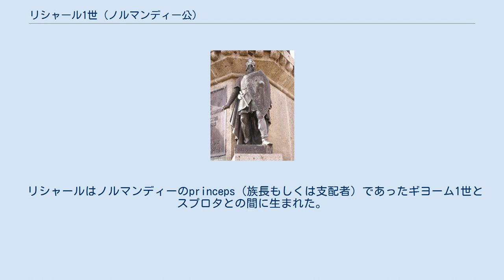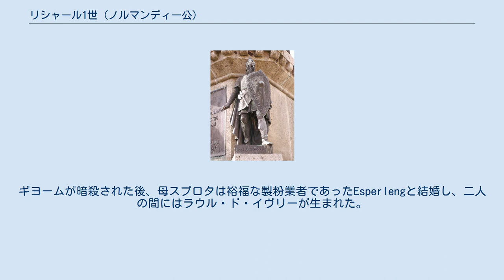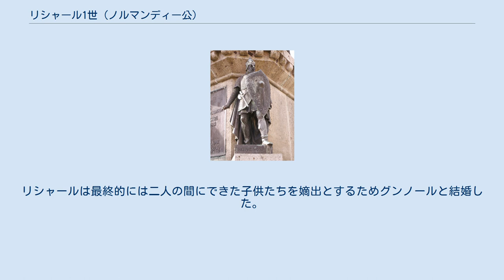リシャール1世 (ノルマンディー公)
リシャール1世（フランス語：Richard Ier, 933年8月28日 - 996年11月20日）は、ノルマンディー公（在位：942年 - 996年）。
無怖公（Sans-Peur）といわれる。
 サン＝カンタンのデュドンはリシャール1世より『ノルマンディー公の歴史（De moribus et actis primorum Normanniae ducum）』を書くよう依頼され、その中でデュドンはリシャール1世のことをDuxと呼んでいるが、この語はリシャールの戦場における強い指導力を表しており、公爵という地位を表したものではないかもしれないとも考えられている。
リシャールはノルマンディーに封建制を導入、もしくは拡大させ、治世の終わりには有力な地主たちは封土としてそれぞれの領土を保持することになった。
 リシャールはノルマンディーのprinceps（族長もしくは支配者）であったギヨーム1世とスプロタとの間に生まれた。
母スプロタはブルトン人で、戦争のときに捕えられた後、ギヨーム1世の側室となった。
また、リシャールはロロの孫にあたる。
942年12月17日に父ギヨームが暗殺されたとき、リシャールは10歳ほどであった。
ギヨームはこの息子の誕生をリオウフ（Riouf）との戦いとヴァイキングの反乱の後に聞かされたが、息子の存在はギヨームが息子に会う数年後まで秘された。
ギヨームとリシャールが初の対面を果たし、後継者として公表した後、ギヨームはリシャールをバイユーに送り、リシャールはそこで育てられることになった。
ギヨームが暗殺された後、母スプロタは裕福な製粉業者であったEsperlengと結婚し、二人の間にはラウル・ド・イヴリーが生まれた。
 942年の父ギヨームの死後、西フランク王ルイ4世はノルマンディー公領を占領した。
ルイ4世はリシャールを父ギヨームの居城に呼び寄せ、ポンティユー伯の管理下に置いた。
ルイ4世は公領を分割し、下ノルマンディーをユーグ大公に与えた。
ルイ4世はその後リシャールをランの独房に監禁状態にしておいたが、リシャールはオスモン・ド・サントルヴィル、ベルナール・ド・サンリス (祖父ロロの友人）、イヴォ・ド・ベレスムおよびベルナール・ル・ダノワ（アルクール家およびボーモン家の先祖）の助けで独房から逃げ出した。
 946年、リシャールはユーグ大公に従うことに同意した。
14歳の時、リシャールはフランス国内のノルマン人およびヴァイキングの族長らと同盟し、ルイ4世の軍をルーアンから追い出し、947年までにはノルマンディーを取り戻すことができた。
 962年、ブロワ伯ティボー1世はリシャールの拠点であるルーアンに侵攻しようとした。
しかし、即座にリシャールの指揮のもとノルマン人により軍が送られ、セーヌ川を渡る前にブロワ軍を撤退させた。
西フランク王ロテールは、リシャールの報復が西フランクの大部分を揺るがすことになると恐れ、両者のさらなる争いを避けるために介入した。
 その後、996年の死去まで、リシャールはノルマンディーの統治に集中し、フランス国内の政治や争いにはほとんど参加しなかった。
ノルマンディー領を拡大させるかわりに、国内の安定化とノルマン人同士のつながりを再び強めることに努め、ノルマンディー公国を西フランクで最もまとまりのある強大な国に成長させた。
 リシャールは同盟を強めるために婚姻政策を行った。
リシャール自身はユーグ大公の娘エマと結婚し、カペー家とのつながりを深めた。
再婚の相手であるグンノールはコタンタン半島の敵対するヴァイキングの出であり、結婚を通してこの一族とも同盟を結んだ。
また、グンノールの姉妹を通してノルマンディー公の忠実な家臣団が形成された。
娘たちの結婚はイングランド王家および近隣の領主たちとの同盟をもたらした。
 リシャールは教会に土地を返還し、大修道院をノルマンディー領内で保護することにより、教会とも良好な関係も築いた。
リシャールの統治下のノルマンディーは平和と安定の時代であったといえる。
 リシャールはフェカンで996年11月20日に病死した。
 960年にパリ伯ユーグとザクセン公女ヘートヴィヒとの娘エマと結婚した。
二人が幼いころに婚約が決められた。
エマは968年3月19日以降に死去し、子はいなかった。
 トリニーのロベールによると、エマの死後間もなく、リシャールは狩りに行き、森林管理...